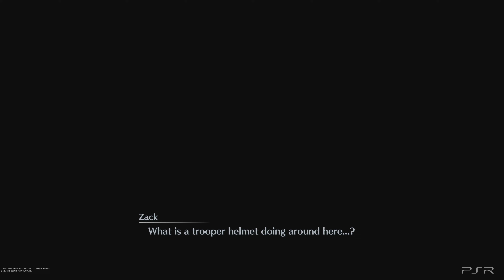CRISIS CORE: FINAL FANTASY VII REUNION GAMEPLAY Part 7 Departure in 4K 60 FPS HDR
CRISIS CORE: FINAL FANTASY VII REUNION GAMEPLAY in 4K 60 FPS HDR

Dive into the unforgettable world of Crisis Core Final Fantasy 7 as we embark on a thrilling adventure played on the remarkable PS5. Experience gaming like never before in glorious 4K resolution, maintaining an ultra-smooth 60 frames per second thanks to cutting-edge HDR technology.

In this immersive gameplay video, we'll explore the very best moments that this iconic game has to offer. Follow the epic journey of Zack, widely regarded as one of the greatest characters in the Final Fantasy universe. From being Cloud's mentor to becoming Aerith's beloved, Zack's tale is nothing short of extraordinary, and we're here to bring it to life.

As we delve into the action, you'll quickly understand why Crisis Core holds a special place in gaming history. At PSRulez, we're committed to delivering top-tier content, and this video is no exception. We're not just playing a game; we're reliving a legend.

Don't miss out on this incredible adventure! Connect with us on Twitter and Facebook for the latest updates. for additional content, and if you'd like to support our channel, consider buying us a coffee Join us for a gaming experience that knows no bounds!

Do not forget to subscribe my channel and like my videos about Sony Playstation 5, Playstation 5 Games, PS5 Update, Gameplay, Trailer, Gameplay Trailer, Sony Playstation 4, Playstation 4 Games, PS4 Update and many more.